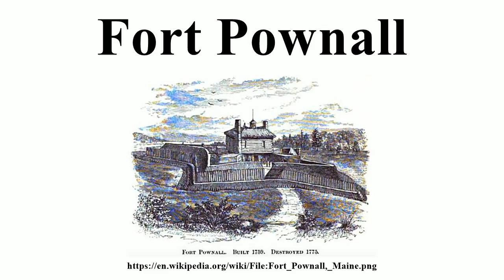Fort Pownall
Image-Copyright-Info
Image is in public domain
Author-Info:   Unknown
Image-Copyright-Info